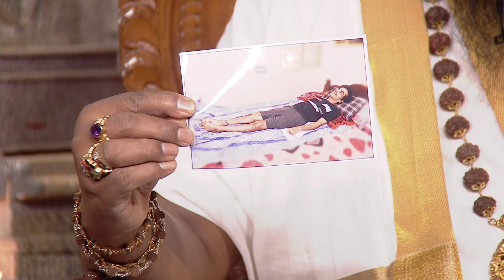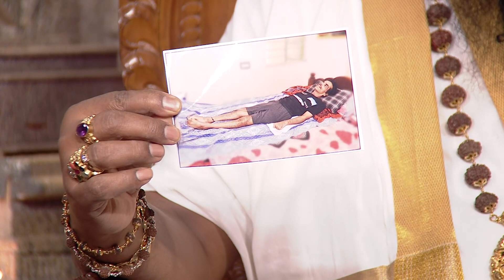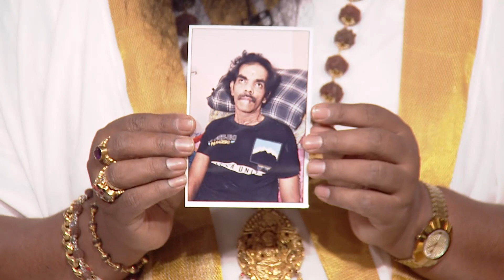Maharishi Vaani | Full Ep - 2918 | Mar 28 2023 | Zee Kannada